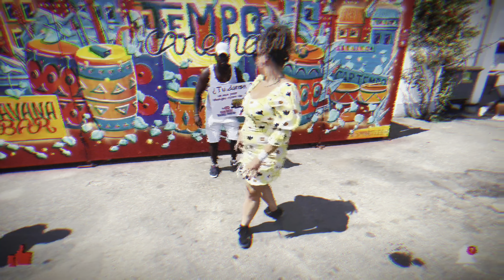LLEGO LA POLICÍA pero ”¡Imposible No Mirar! El Arte de esta COLOMBIANA Te Dejará Loco” l Bachata